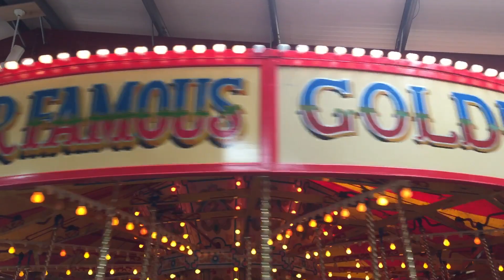Gallopers & 48 Key Marenghi Fairground Organ - Scarborough Fair Collection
This is a lovely example of an old vintage gallopers ride complete with a 48 key Marenghi Fairground Organ which has been in the centre of this ride for many years being owned by the Chipperfield family of Weymouth for a very long time, it left the ride for a few years and was owned by Paul Kirrage for a while and eventually was reunited with the gallopers at Scarborough.
It is seen here playing the  "Lotus Blossoms Waltz" which is often mis-titled in this country as "The Prince of Wales Waltz".
The man in the blue vest and the girl in the light green shirt is my dad and my sister, I was originally going to go on the ride at first but I felt very panicky since the organ almost made me jump!